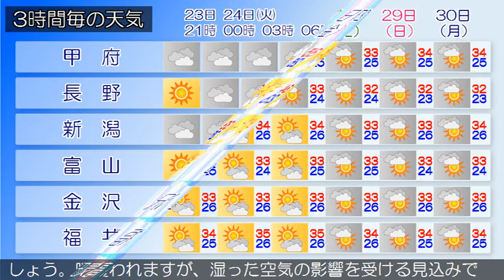2018/07/23 甲信北陸地方の天気予報 夕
佐渡では、２３日夜遅くから２４日昼前まで濃霧による視程障害に注意してください。本州付近は、高気圧に覆われています新潟県では、高気圧に覆われますが、湿った空気の影響を受ける見込みです。このため、晴れで夜は曇りでしょう。富山県は、高気圧に覆われますが、湿った空気の影響を受ける見込みです。このため、晴れで、夜遅くは曇りとなるでしょう。晴れ又は曇りとなっています。（今夜の天気　２３日）高気圧に覆われますが、湿った空気の影響を受ける見込みです。このため、晴れで夜は曇りでしょう。石川県は、高気圧に覆われますが、湿った空気の影響を受ける見込みです。このため加賀は、晴れで、夜遅くは曇りでしょう。能登は、晴れで、夜は曇りでしょう。晴れ又は曇りとなっています。（今夜の天気　２３日）高気圧に覆われますが、湿った空気の影響を受ける見込みです。このため、晴れで夜は曇りでしょう。福井県は、高気圧に覆われる見込みです。このため、晴れるでしょう。晴れ又は曇りとなっています。（今夜の天気　２３日）高気圧に覆われますが、湿った空気の影響を受ける見込みです。このため、晴れで夜は曇りでしょう。